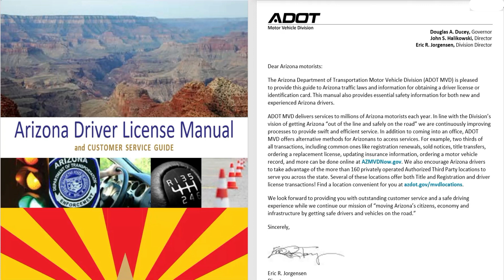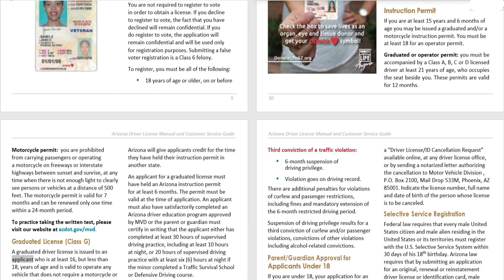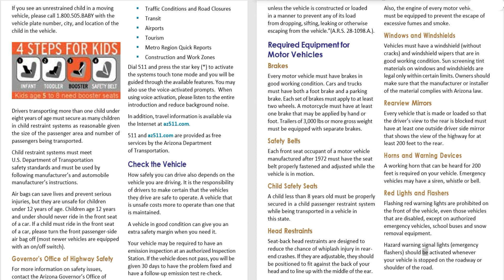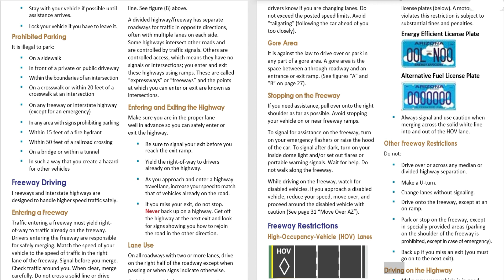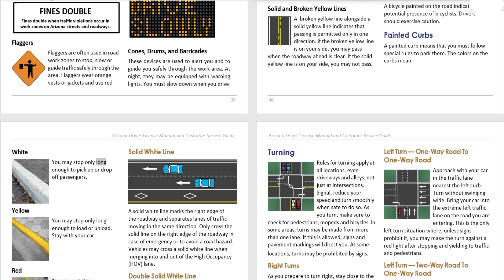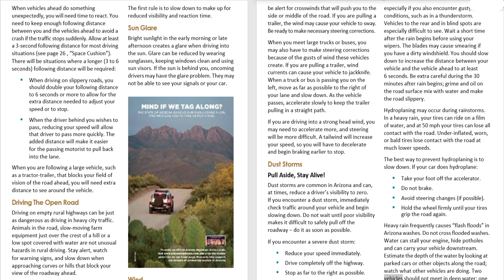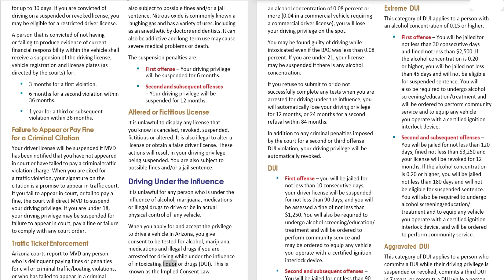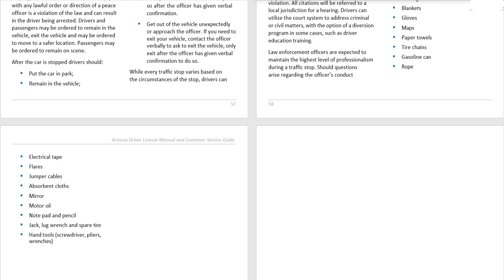Arizona Driver License Manual 2-page view Audio Video Book (Rev 2022) 2024 - HD Bookmarked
0:00 Beginning (2 min)
2:24 Table of Contents (39 min)
41:10 Section 1 BEFORE YOU DRIVE (9 min)
50:46 Section 2 SAFE DRIVING PRACTICES (26 min)
1:16:54 Section 3 ROADWAY AND VEHICLE KNOWLEDGE (26 min)
1:52:35 Section 4 SHARING THE ROAD WITH OTHER VEHICLES (7 min)
1:59:30 Section 5 ACTIVELY AVOIDING CRASHES (40 min)
2:39:40 Section 6 HANDLING EMERGENCIES (11 min)
2:50:36 Section 7 LAW ENFORCEMENT